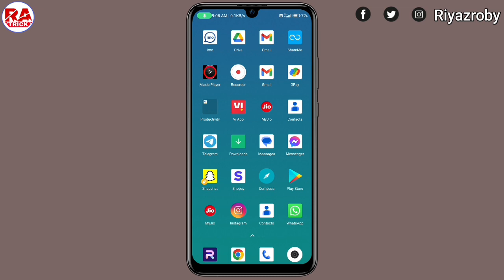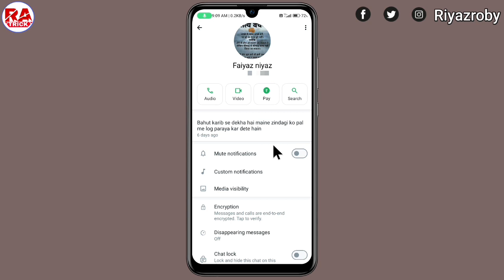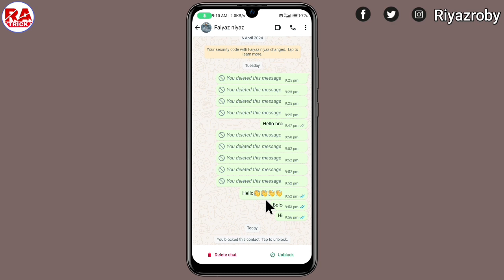Whatsapp Par Block Kaise Karte Hain ! Whatsapp Par Kisi Ko Block Kaise Karen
Whatsapp par block kaise karte hain, whatsapp par kisi ko block kaise kare

Your Queries...
01. Whatsapp par block kaise karte hain
02. Whatsapp par kisi ko block kaise kare
03. Whatsapp par block karne ka tarika
04. Whatsapp par kisi ko block kaise kare
05. How to block on whatsapp
06. Whatsapp me kisi ko block kaise kare
07. Whatsapp par block kaise karen
08. Whatsapp par kisi ko block kaise kya jata hai
09. Whatsapp se kisi ko block kaise kare
10. Whatsapp par friends ko block kaise kare
11. Whatsapp me block kaise kare
12. Whatsapp per kisi ko block kaise karen
13. Whatsapp mein block kaise kare
14. Anjan whatsapp number ko block kaise kare
15. How to block whatsapp contact